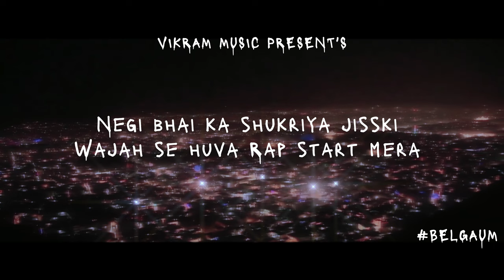KING OF THE CITY - VIKRAM MUSIC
FEELS LIKE KING

🎧Audio Credits:
➡️Track: KING OF THE CITY
➡️Written by: VIKRAM MUSIC
➡️Prod by: PATIL
➡️Music u Mixed & Mastered by: PATIL

😎Video credits:
➡️ARTWORK : SHRIDHAR SUTAR

LYRICS

Mu band aankhe niche
Mere sheher May
Insta ke reels nhi banate
Yaha pe trend page
King of the city
Jaise hip hop mere jheb May
Sheher ke baaki rappers
Mere Kalam ke hai kedha May
I don’t smoke lekin kaam
Pura duva duva
Rap hai maashuka meri
Kehelo mujhe Casanova
I’m a star
Unknown underrated
Gaane karenge mere blast
Fhir chamunga
Jaise supernova
I dream big
Tabhi aati mujhe nind kam
I dream big
Usske liye karta hard work
Look at my artwork
Hard work + smart work
Haato May hai blade
Pen Ki nio May hi hai sharpness
Fuck

Log karna chahte meri barabari
Mere sheher ke rapper May
Knowledge Zara bhi nhi
In ke barrs May na login
Karte baat pe baat pe baat
Igaane sune lage mujhe jhat by jhat by jhat

King of the city and
I really meant it
Chota sa set up ghar pe
I never studio rent it
Freestyle karu toh
Hogi barr ki rimjim
I married to the game
Kismat ko bolu khul jaa sim sim

Fuck

Hook

Baate karta sidha mu par
Tabhi Baita sabse upar
Puri life meri wisdom
Pura belgaum mera kingdom /2/

Kitne rappers ko studio tak leke aaya main
Jis din marunga sheher se Hiphop hoga gayab yeh
Main karta nhi beef main scene ka kasayi nhi
Best in game yaha mera koi bhai nhi

Let it go main jaldi maaf kar deta hu
Main baap ka dard jaanta hu
Kyuv ki khud toh bhi kamata hu
Negi bhai ka shukriya jisski
Wajah se huva Rap start mera
Hiphop ke saat liya maine 7 fhera

Facts hai facts bro
Main karta nhi act bro
Jine manaa kabhi bhai
Saare nikle saap voh
Meri hustle puri real
Jaise jackie Chan ke stunt ho
U r a dumd motherfucker
Aake jhulle mere land ko

Baate sidha karta mu pr
Meri life mera wisdom
Pura belgaum mera kingdom